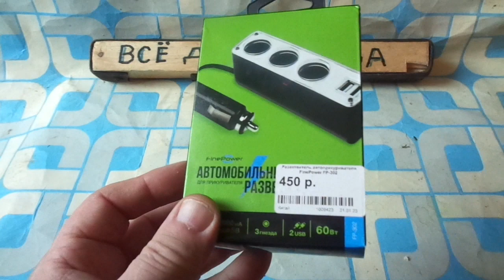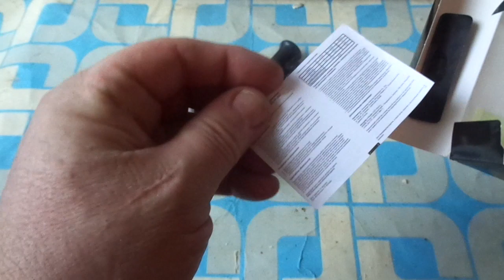ХРЕНЬ для Автомобиля .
Разветвитель Прикуривателя для Автомобиля .